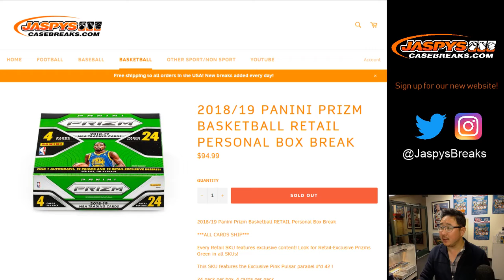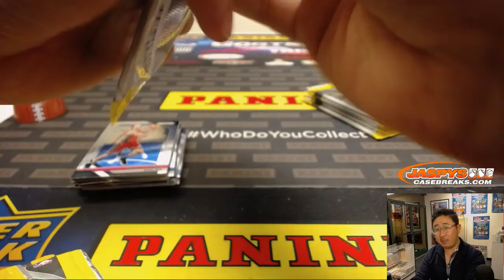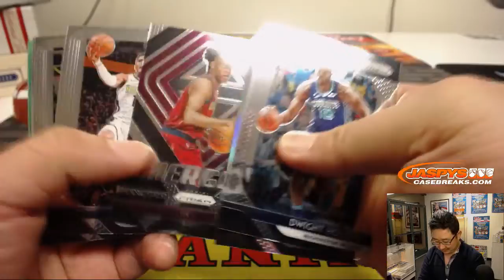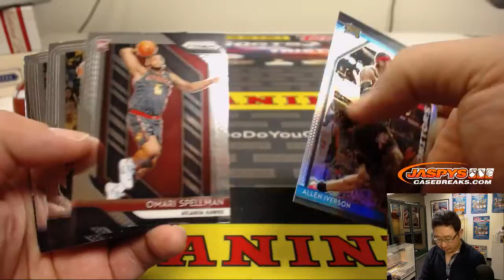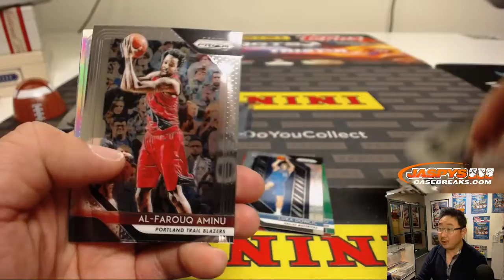W, 01/09/18 || 1Box PERSONAL (Alex C) || 2018-19 Panini PRIZM Basketball (Retail)